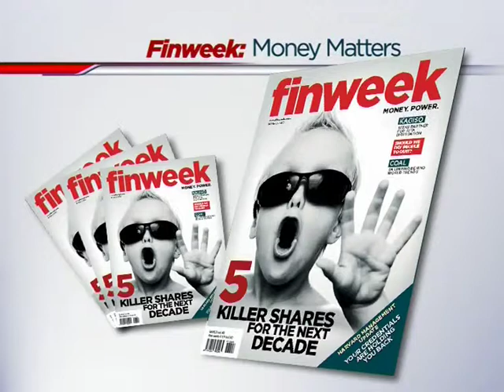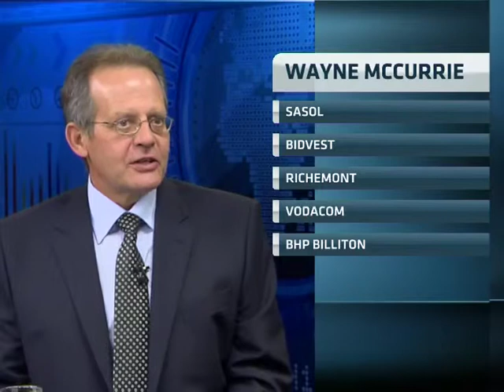5 Killer Shares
Hindsight may well be a perfect science but 10 years ago, a R50000 in 5 shares is today worth in excess of R6.5m.